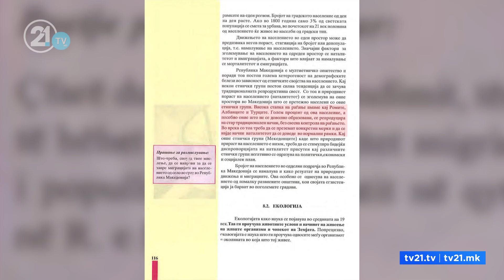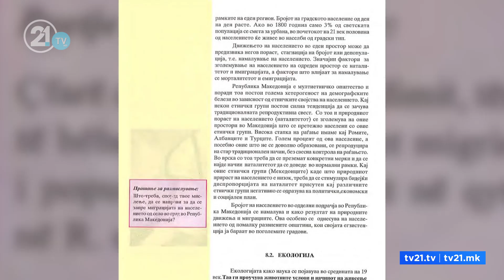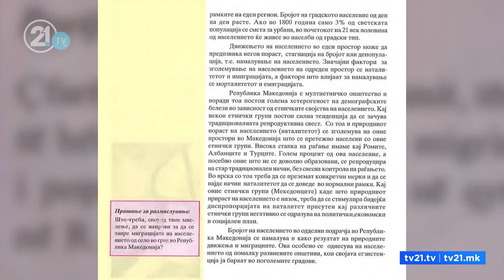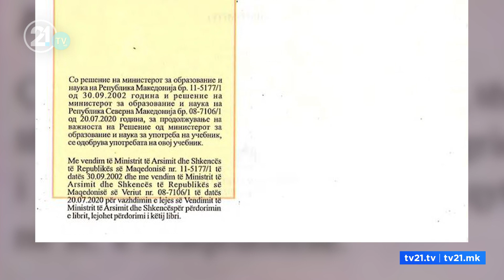Страв од наталитетот на Албанците, Турците и Ромите - учебникот по социологија алармира....